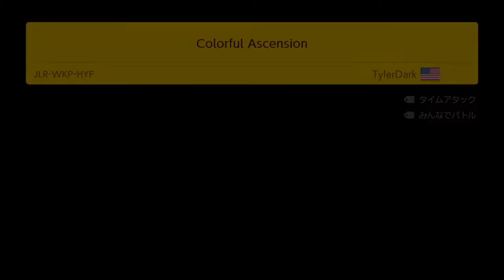簡単すぎてイラつく奴じゃん？？？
コンセプトの差の激しさに風邪ひくわこれ